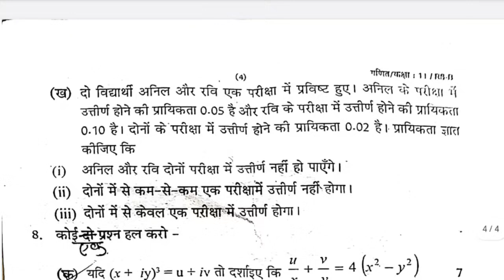mathematics paper|गणित पेपर|class-11th most important viral paper|upboard exam 2024_25